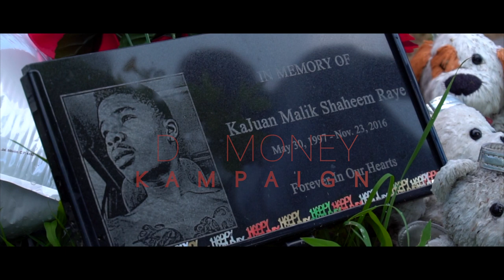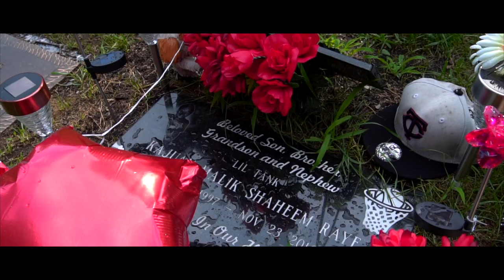D Money Kampaign - On My Way Directed By ChiMarley Visuals